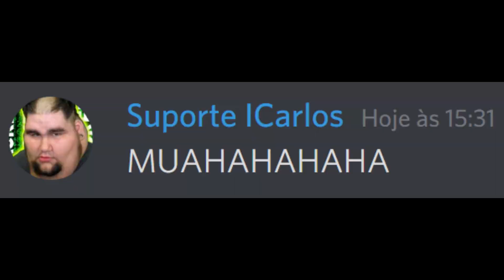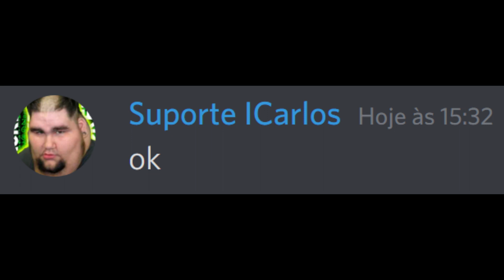quando sua bateria tá diferente..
uwu oni chan kwai?